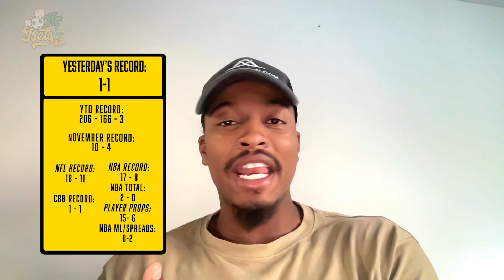10 - 4 November! 3 Best Bets - NBA & CBB Wednesday, November 8th. THE FREE THREE!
Want to make some money today?? Look no further than the FREE THREE!! We have the best bets in the Wizards and Hornets games. We also have 3 more Best Bets in the nNBA and collegebasketball today, November 8th. Don't miss out on these winners!!

Good luck and let's get paid!